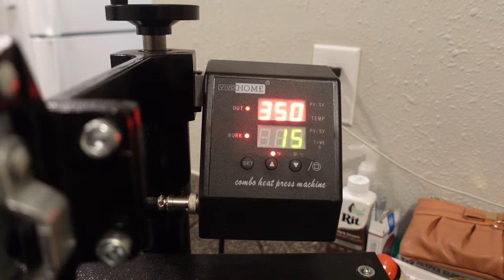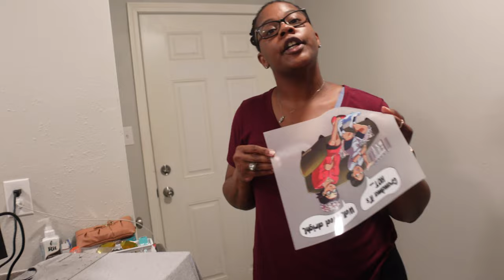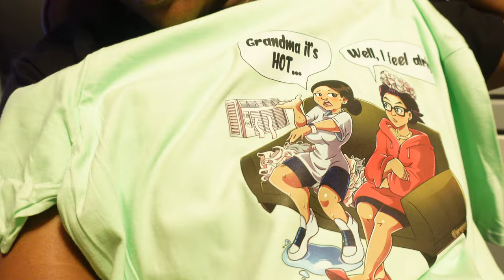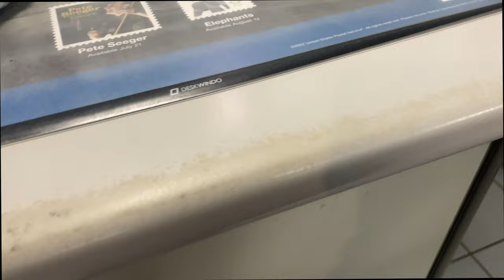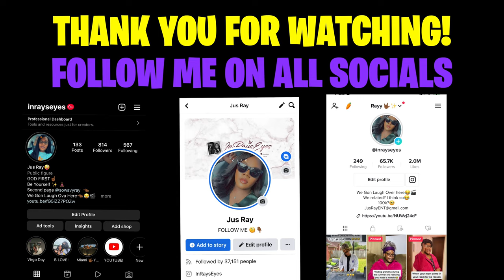IT IS FINALLY TIME FOR THIS....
My Shirts and Coffee Mugs are now available

 LET’S BECOME FRIENDS!!